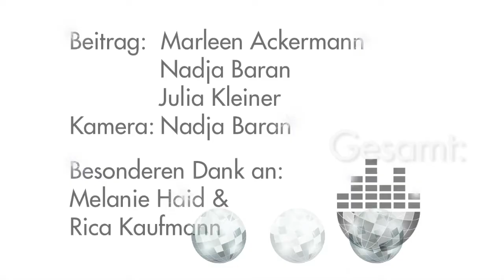Club Check: Junge Leute feiern im Star Club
Der Star Club gehört zur etablierten Party-Szene in Mainz und zieht vor allem junges und extrovertiertes Publikum an.